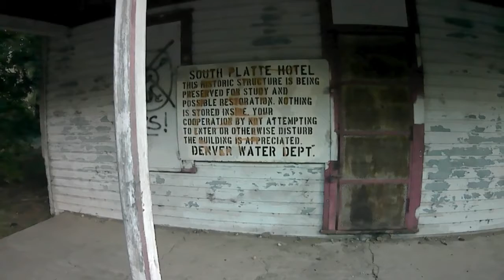Hanging with the Franks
come check out the shirt